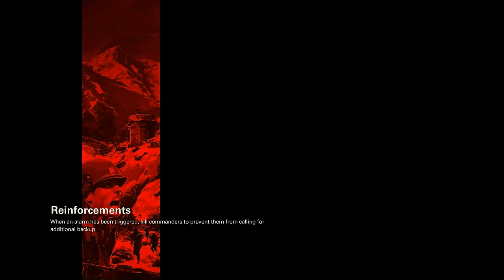Wolfenstein II: The Freedom Chronicles - The Deeds of Captain Wilkins Part 2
Just here to point out that we started this episode in the most glorious way possible: hatchet to the sack.

The Freedom Chronicles is the downloadable content to Wolfenstein II: The New Colossus, depicting three additional fighters and their respective personal wars against the Nazis.